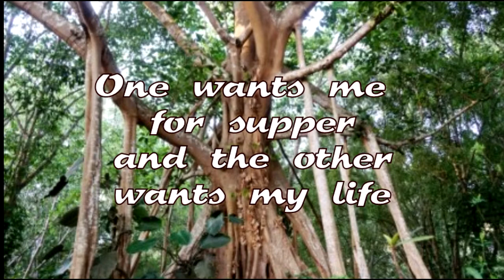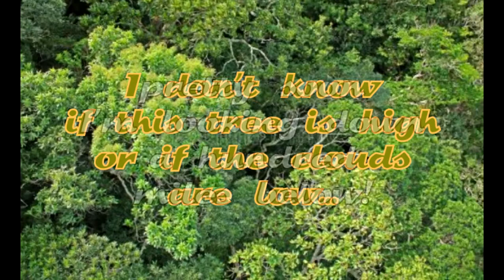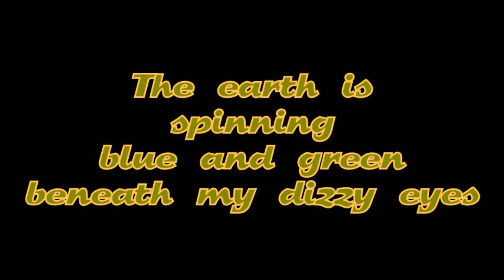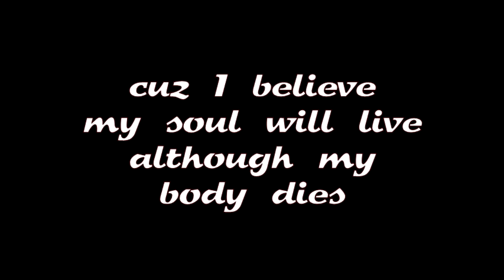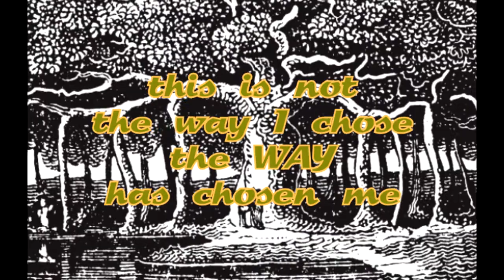"Banyan Tree" by Robert Hunter performed by "The Other Ones" w/lyrics transcribed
This song was recorded live during the summer of 1998 during the 3rd "Furthur Tour" under the band name "The Other Ones". Robert Hunter wrote the Lyrics, Bob Weir and Mickey Hart arranged the music.